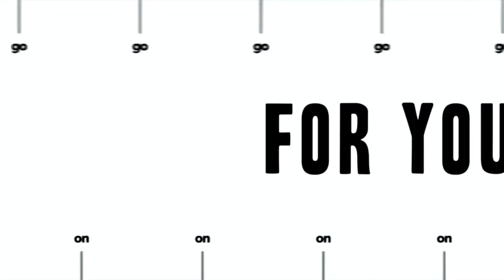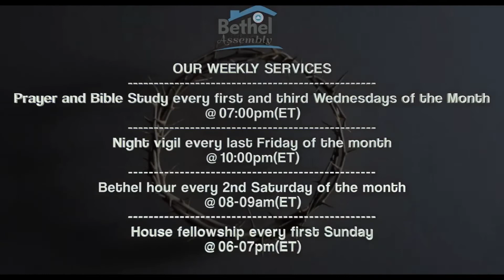Crucified with Christ